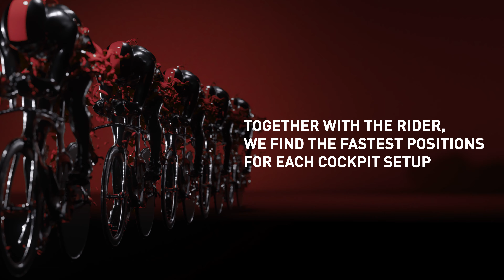Swiss Side Aero Preparation for Team INEOS Team Time Trial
Go behind the scenes of our collaboration with Team INEOS as we show the aero technologies we bring to make them faster:
1. CFD
2. Wind tunnel
3. On-road aero testing
4, ‘Virtual Pitwall’ simulation tool.
This is our 4-arm aero development process which we use to assess and calculate the ideal Team Time Trial setup and race strategy.